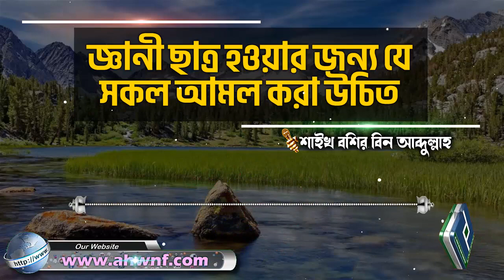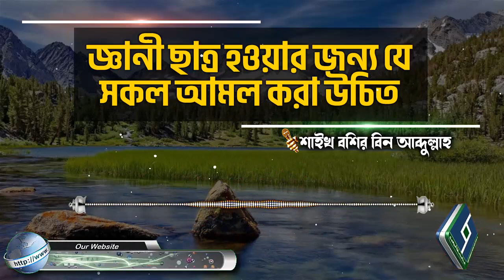জ্ঞানী ছাত্র হওয়ার জন্য যে সকল আমল করা উচিত│শাইখ বশির বিন আব্দুল্লাহ bangla waz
Present by.
Al Huda Wan Noor Foundation
প্রশ্নঃ- জ্ঞানী ছাত্র হওয়ার জন্য যে সকল আমল করা উচিত
উত্তর দিয়েছেনঃ- শাইখ বশির বিন আব্দুল্লাহ